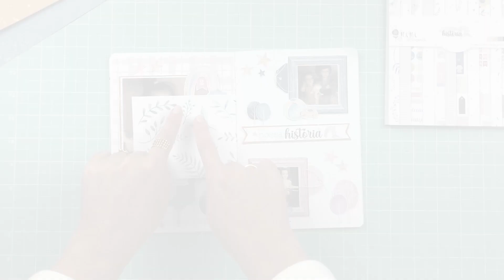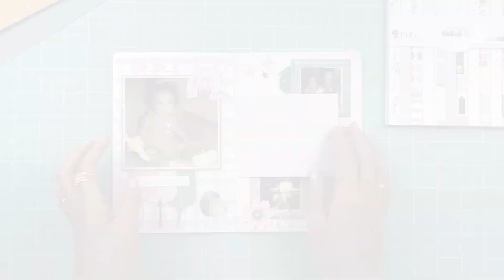RECORTES DO JUJUFLIX #1 ♡ Abinha - Scrap Minuto com Eve Mota!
Vem dar uma espiadinha nessa dica especial que a DT Eve Mota dividiu com a gente na aula incrível que saiu lá no JUJUFLIX. Uma forma diferente para aproveitar ainda mais o Planner Scrap Minuto da Juju Scrapbook.

Você ainda não é assinante do JUJUFLIX? Então venha conhecer hoje mesmo, são mais de 160 horas de aulas preparadas para você, por apenas R$ 79,90 por mês. Clique aqui e venha maratonar com a gente!

O que você achou dessa dica? Conta pra gente, vamos adorar saber!

Pra você receber notificações de cada vídeo novo que a gente postar, é só tocar o sininho que tá grudado no botão de se inscrever. E não deixa de mandar pra gente sugestões, comentários e contar o que mais você quer ver aqui no canal! A gente vai ler tudo com muito amor e carinho! :)